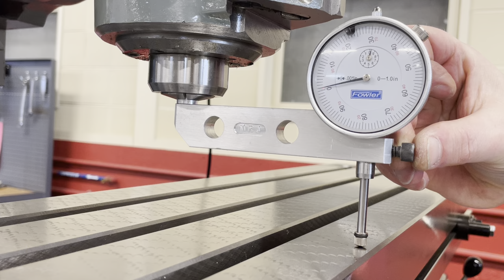Checking the table at 6 o'clock